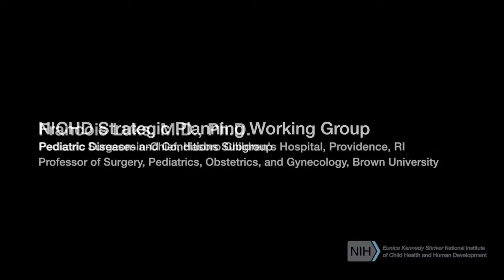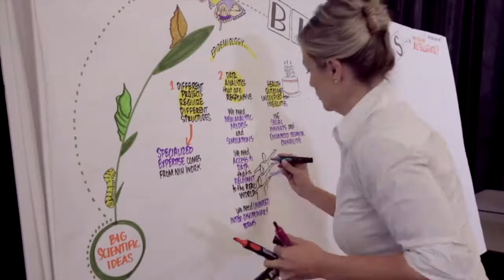NICHD Strategic Planning: Pediatric Diseases and Conditions (Audio Descriptions)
This video is a version of with audio descriptions.

In 2018, the Eunice Kennedy Shriver National Institute of Child Health and Human Development (NICHD) launched a collaborative process to revise and update its strategic plan. On October 15-16, 2018, members of the Strategic Planning Working Group met to make recommendations. This set of videos provides a summary of the discussions that occurred across different breakout groups.